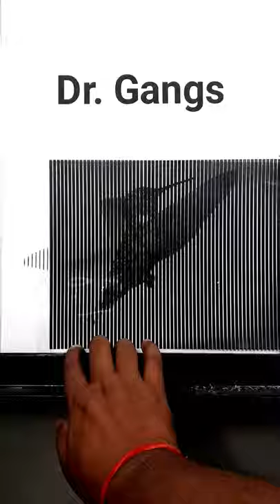Animated Optical Illusion part 4 ! Barrier Grid Animation ! Humming Bird.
Humming Bird Animated Optical illusion! Best Animated Illusion! How to make Art illusions! Drawing Illusions on paper! Barrier Grid illusions! Top 10 animated illusions! Amazing optical illusions! Animation Video! Moving optical Illusions!

 Cartoon Video! Cartoon Animation Video! Fnny Video! Satisfying Video! Drawing Video! Short Video! YouTube Shorts